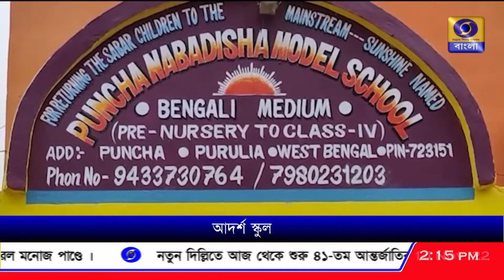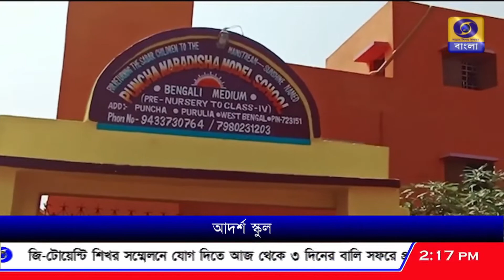শবর শিশুদের শিক্ষায় এগিয়ে এসেছেন কনস্টেবল অরূপ মুখোপাধ্যায়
শবর জনজাতির শিশুদের মধ্যে শিক্ষার প্রসারে এগিয়ে এসেছেন কলকাতা পুলিশের কনস্টেবল অরূপ মুখোপাধ্যায়।